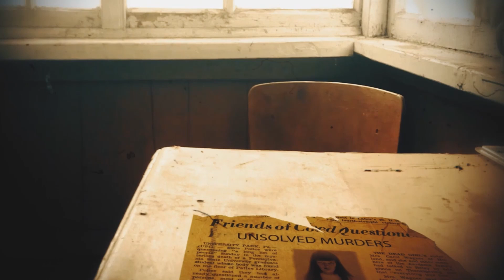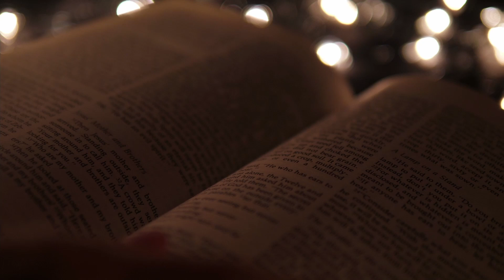DREAD: The Unsolved - The Possession of Anneliese Michel - S3 E8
This week, DREAD: The Unsolved looks into the strange life and tragic death of German woman Anneliese Michel.